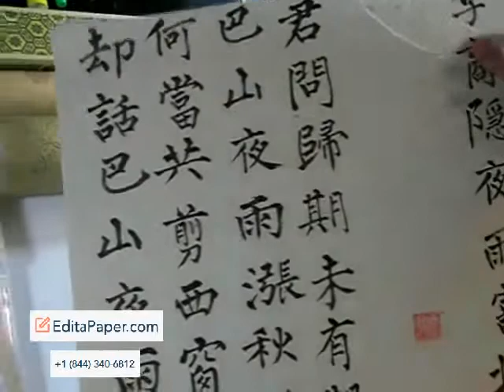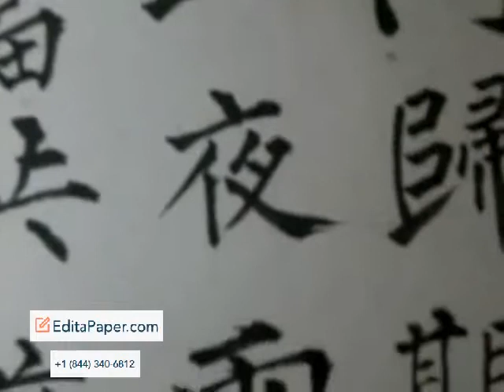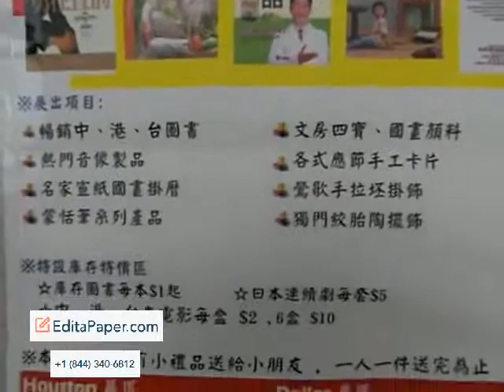BOOK FAIR CHINESE CALLIGRAPHY PAINTING VARIOUS XUAN PAPER 2019 PART 2